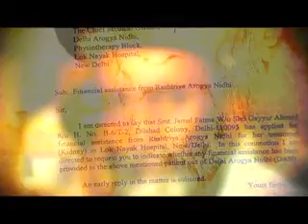EPISODE 6 SEG 1